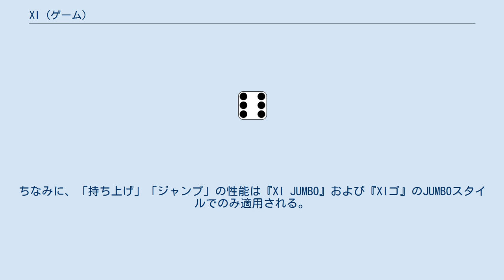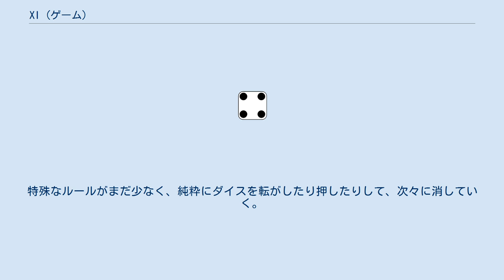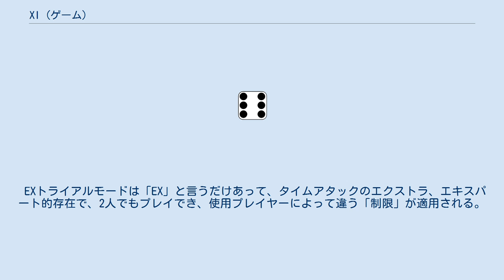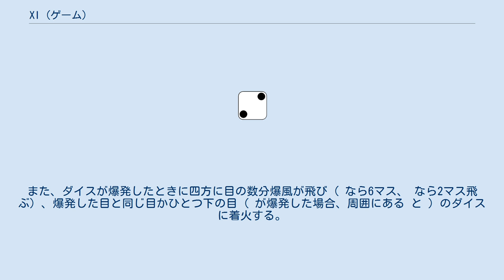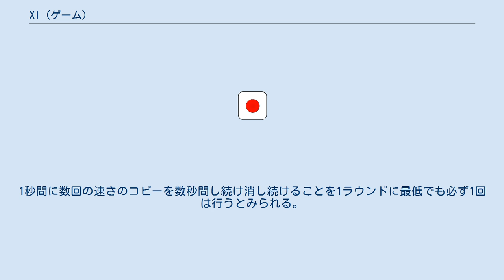XI (ゲーム)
XI（サイ）は、1998年に発売されたソニー・コンピュータエンタテインメント（現・ソニー・インタラクティブエンタテインメント）のアクションパズルゲーム、およびそのシリーズ。
開発はシフト。
 タイトルの「XI」は発音、アクセントを含めてXI[sái]、もしくは表記上の都合で「XI[sai]」と書かれる。
 北米、EUでは「Devil DICE」のタイトルで販売された。
同様に、シリーズの「XIゴ」は北米、EUでは「Bombastic」にタイトルを変更している。
 第一回ゲームやろうぜ!に採用されて制作された作品で、日本では百万本以上を販売し、シリーズ続編や携帯ゲーム機への移植作も作られた。
 このゲームは悪魔のキャラクター「アクイ(AQUI)」を操作し、ステージ上に次々と現れるサイコロを操って消していくアクションパズルゲームである。
 以下は初代『XI』のルールについて述べる。
後の作品でも基本はこれと同じルールである。
 アクイは玉乗りのようにサイコロの上に乗って転がすか、あるいは地面の上でサイコロを押すことができる。
地面上からサイコロの上に乗るには、沈みかけか湧き出てくるサイコロを足場として利用する。
サイコロは一定時間ごとに地面から湧いてきて、フィールドがサイコロで埋め尽くされるとゲームオーバーとなる。
 次々に湧き出るサイコロを消すには、以下の方法を用いる。
 初代『XI』では、まだ説明書やルール説明内で操作キャラクターに「アクイ」という名前がつけられておらず（｢小悪魔｣｢キャラクタ｣と表現）、ウォーズモードで5人のアクイが色（赤・青・緑・桃・黄）だけで区別されていたが、後に発行された攻略本などでは5人のアクイたちに“5人兄弟”という設定が付加され、5人に名前はまだつけられていなかったものの、5人の性格や設定はある程度付けられていた。
 『XI JUMBO』以降はそれぞれに名前がつけられ、ゲーム中の能力（移動スピード、対戦モードの攻撃方法）が差別化された。
 『XIゴ』では、アクマの一族「AQUI族」の5人兄弟とされ、おばけの国の薄暗い森の家に父、母、祖母と暮らしている。
くもの国の天使の祖父の血を引いているからかあんまりアクマらしくないらしい。
いろいろな動物と仲良くなるのが得意。
爆発ルールでは、爆発したダイスの爆風もそれぞれ色分けされる。
 クエストモードでは若い頃の祖母と天使の祖父の話を聞き、祖父に会うために家を抜け出しくもの国へと向かう。
 『XI JUMBO』に登場 『XIゴ』に登場 ゲーム中に登場する多種多様なダイスの一覧。
ちなみに、「持ち上げ」「ジャンプ」の性能は『XI JUMBO』および『XIゴ』のJUMBOスタイルでのみ適用される。
 シリーズ第1作。
基本ルールは前述の通り。
特殊なルールがまだ少なく、純粋にダイスを転がしたり押したりして、次々に消していく。
2018年12月3日に発売された『プレイステーション クラシック』にも収録されている。
 ※ここではおもにPS版での記述となっている。
別機種の場合は設定が異なる場合がある。
 シリーズ第2作。
基本のルールはそのままに、ダイスの上にもう1段ダイスを乗せることができる。
また、目の前のダイスを持ち上げて動かしたり投げたりできる｢持ち上げ｣、さらには他のアクイちゃんを投げられる｢アクイ投げ｣、1マス先を飛び越したり、ダイスの上に乗れる｢ジャンプ｣、上にあるダイスが落ちたことで通常よりお得なチェインが成立する｢予約チェイン｣などのテクニックが登場した。
 前作や次作とは異なり、5人用の対戦モードは搭載されていない。
 ゲームのメニュー画面は『アクイズルーム』という、アクイちゃんの家の中になっている。
アクイズルームでは、カーソルを動かしていろいろと調べることができる。
各置物はゲームの進行、ゲームの成績に応じて少しずつ変化する。
 部屋の中で気ままに動くアクイの中から、ゲームで使用するキャラを自由に選ぶことができる。
またアクイを整列させたりなでたり叩いたりすることもできる。
 5人のアクイはそれぞれ足の速さやバーサスでの攻撃ダイスの種類などが異なっている...